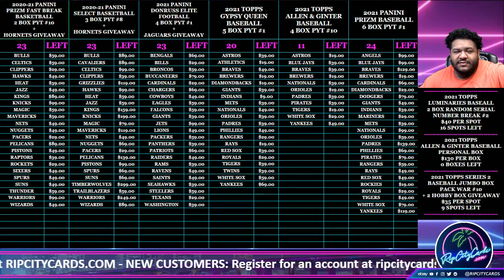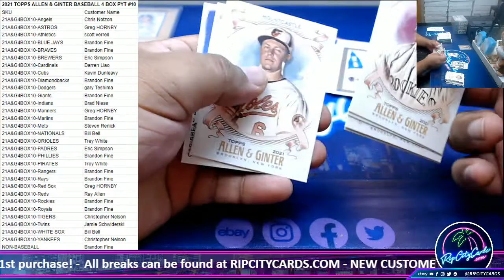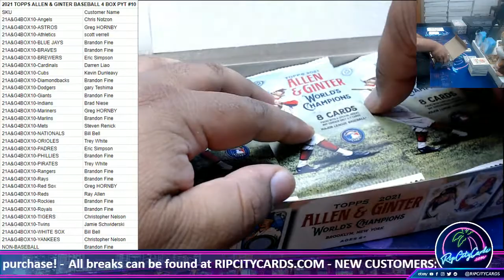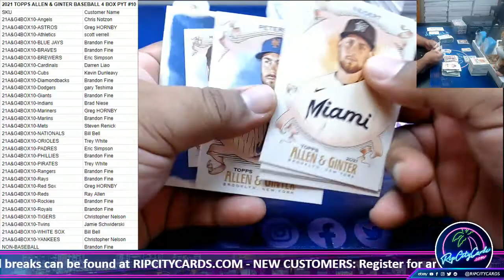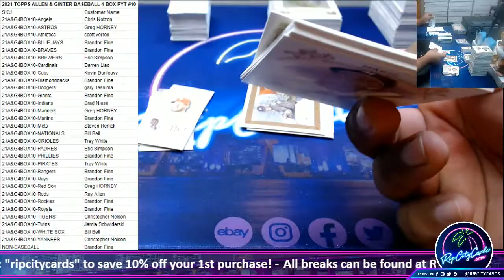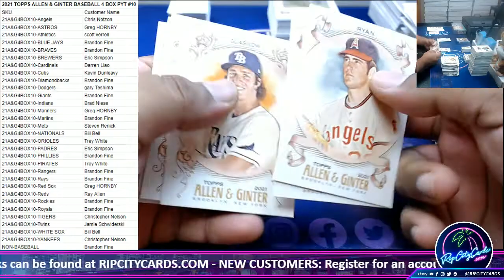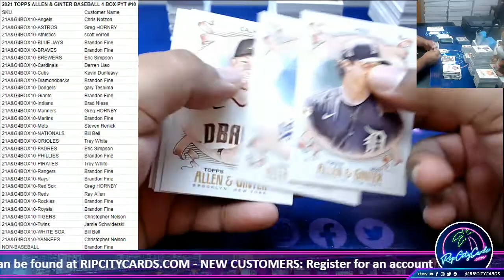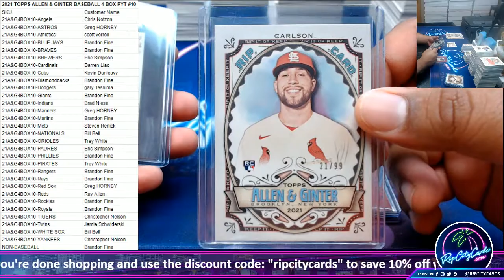2021 TOPPS ALLEN & GINTER BASEBALL 4 BOX PYT #10